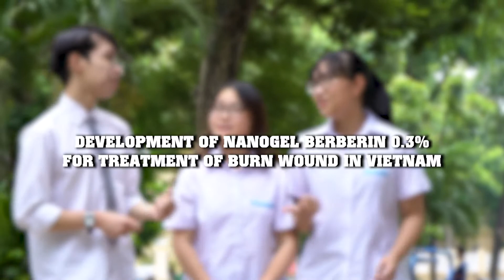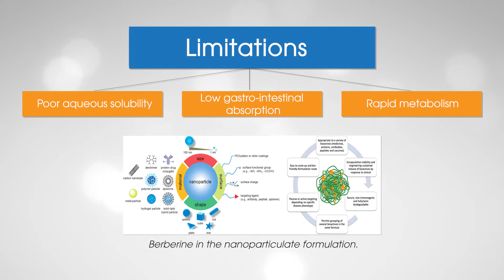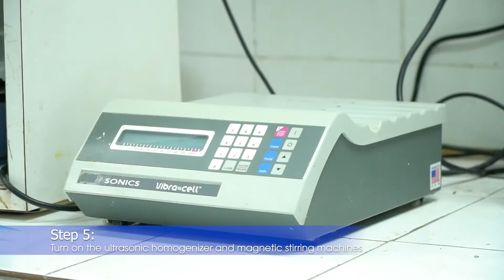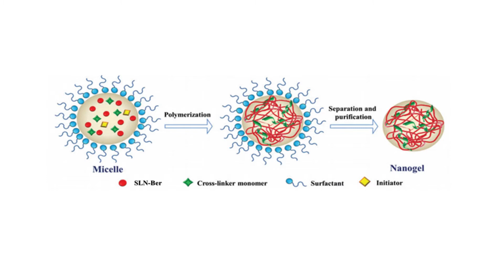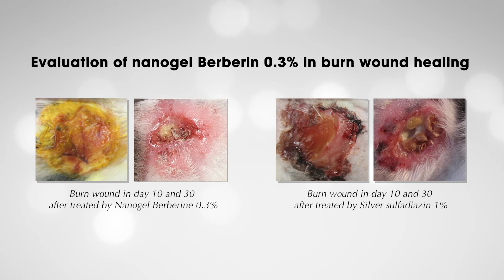[2020 WICO] Development of nano gel Berberine 0.3% for treatment of burn wounds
2020 WICO (World Invention Creativity Olympic)

[VIETNAM] Development of nano gel Berberine 0.3% for treatment of burn wounds